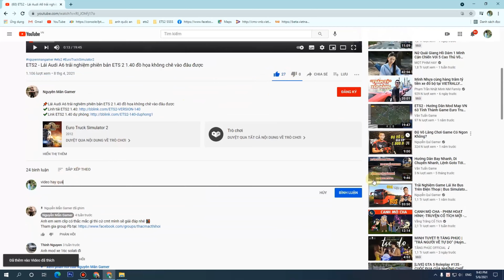BUSSID - Tặng Mod Skin Chào Mừng Ngày Quốc Khánh Việt Nam 2/9/2021 | Nguyễn Mẫn Gamer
Vui lòng xem hết video không Tua để lấy mật khẩu nhé. Cảm ơn rất nhiều!!

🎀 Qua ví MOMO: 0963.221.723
Tên Game: Bus Simulator Indonesia (BUSSID)